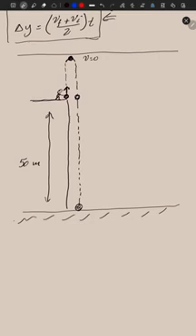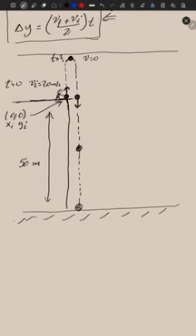101 ch2b lec4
شرح لمساق الفيزياء 101 للدكتور علاء المومني من قسم الفيزياء من جامعة ال البيت